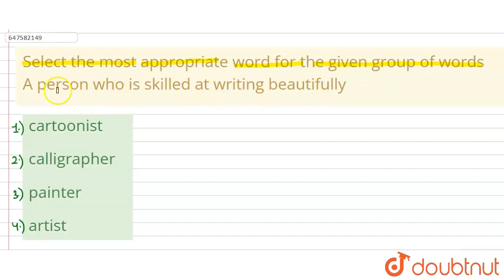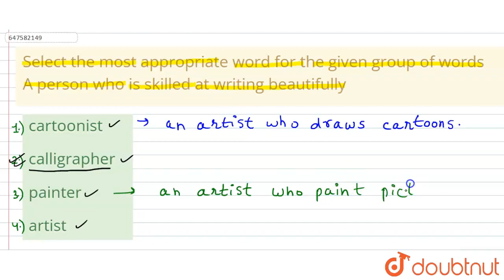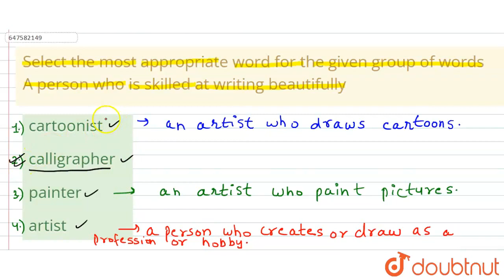Select the most appropriate word for the given group of words A person who is skilled at writing...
Select the most appropriate word for the given group of words A person who is skilled at writing beautifully
Class: 14
Subject: ENGLISH
Chapter: PREVIOUS YEAR PAPER 9 JULY 2019 SHIFT III
Board:GOVT

👉 Have Any Query? Ask Us.